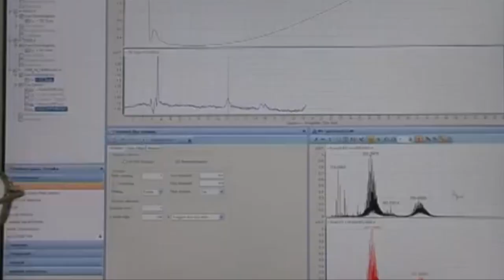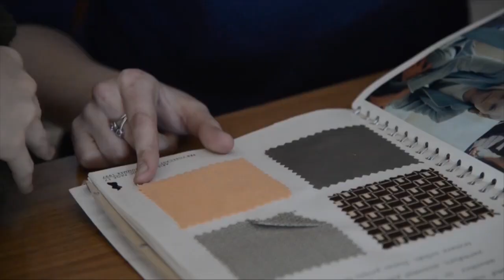Шымкент, Санкт-Петербург, Красноярск! Студентки о поступление в ВУЗЫ